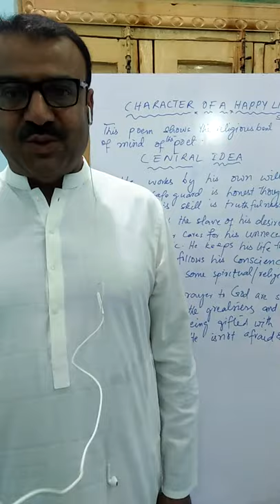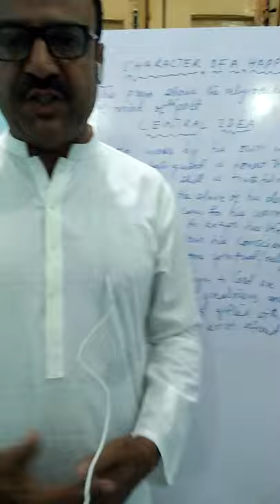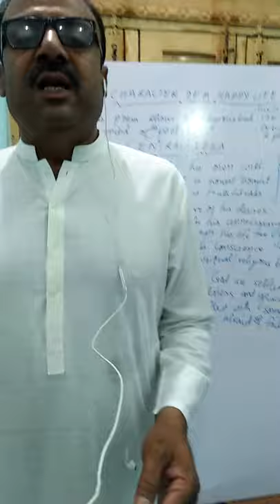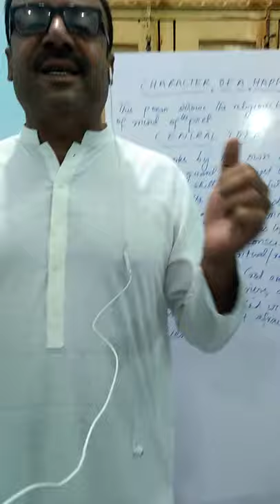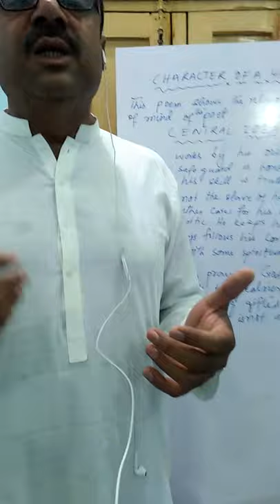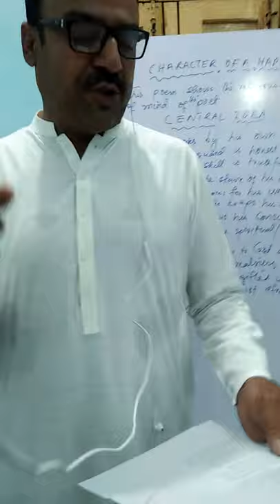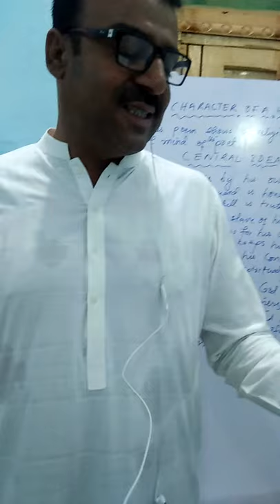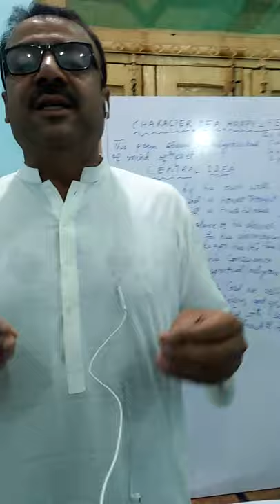XI English Characters of a happy life by Mr. Ghulam Murtaza Langah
Mr. Ghulam Murtaza Langah
Lecturer in Education
Government Degreee College Kashmore  Sindh